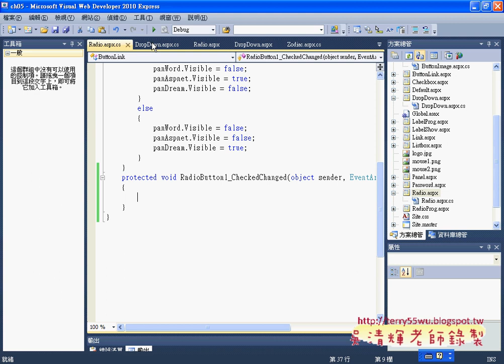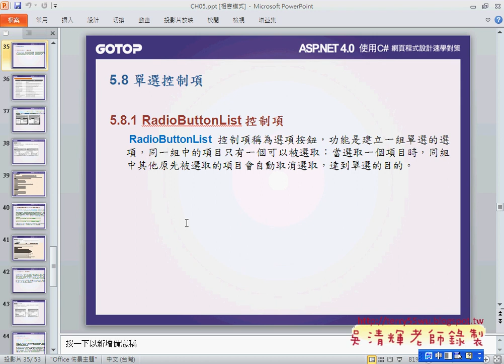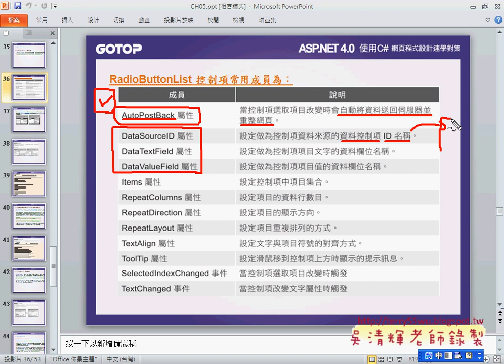03RadioButtonList控制項說明Asp.net C#教學 吳老師提供